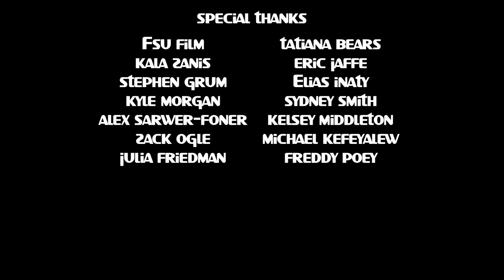God of Submission - Peter Davis WP2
Using a given script of dialogue, make a film to fit into a given genre while using the 180 degree line to express character.
Assigned Genre: Erotic Thriller